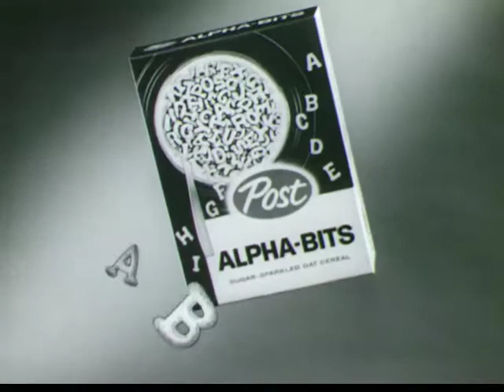Alphabits Commercial Featuring Mighty Mouse